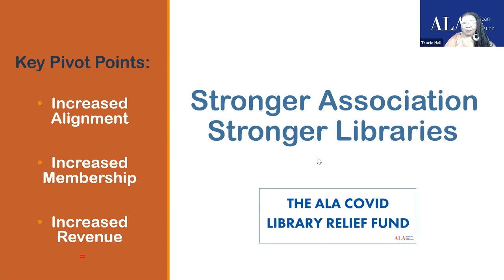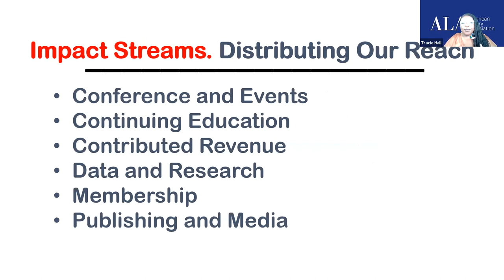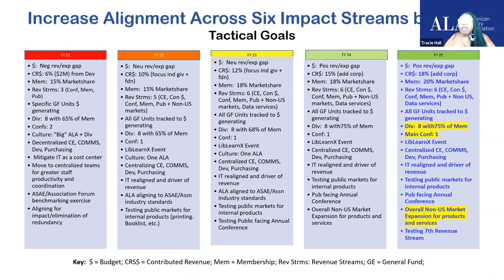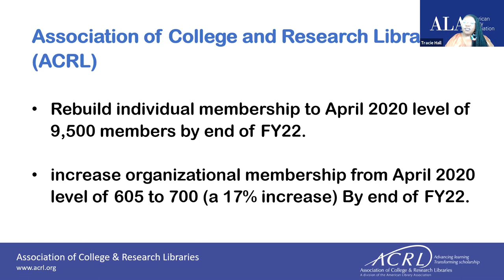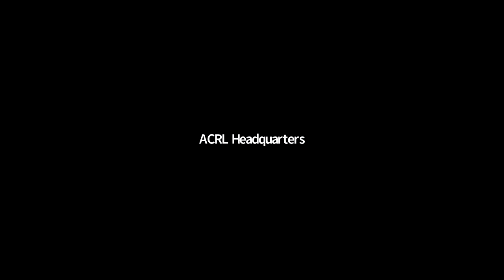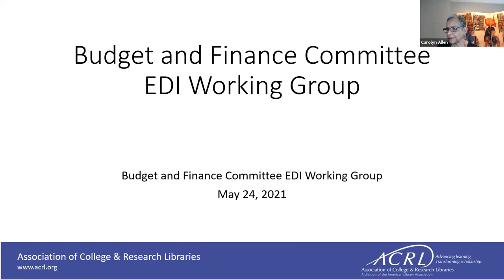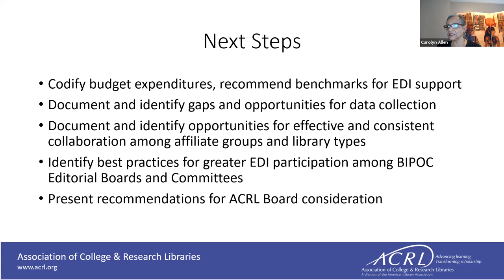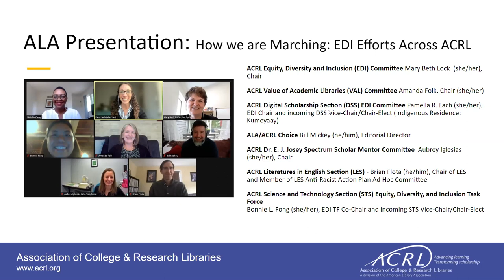ACRL Leadership Council and Membership Meeting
Recording of the May 24, 2021, ACRL Leadership Council and Membership Meeting.
During this year's Leadership Council & Membership Meeting we will focus on the ALA Pivot Strategy and the impact on Advancing ACRL’s Core Commitment to Equity, Diversity, and Inclusion (EDI).